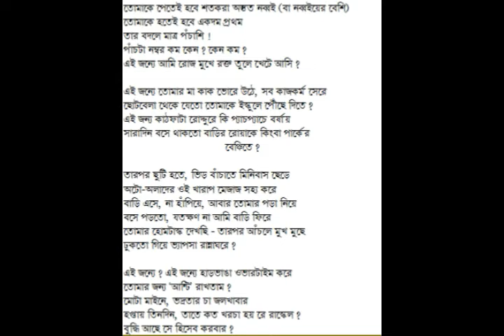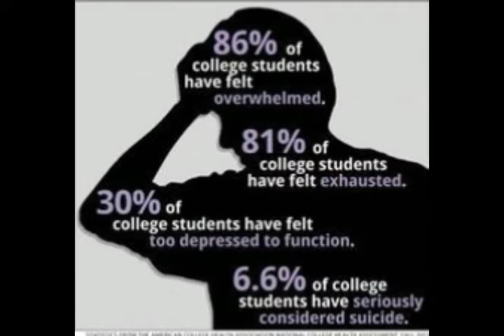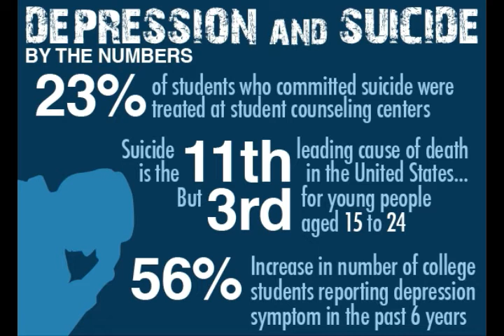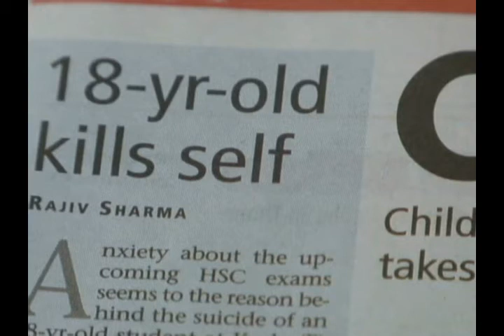TUTORIAL | POEM BY POET JOY GOSWAMI | A STUDENT'S SUICIDE AWARENESS VIDEO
POEM : TUTORIAL
WRITER : POET JOY GOSWAMI
RECITE AND ARRANGED BY : ARPAN CHAKRABARTY

THIS IS A CHALLENGING TIME FOR ALL OF US , SPECIALLY FOR PARENTS AND GUARDIAN OF EVERY TEENAGER . THERE ARE LOTS OF PRESSURE OF EXPECTATION TO TEENAGERS FROM THEIR PARENTS AND SOCIETY. AND THIS IS THE ONE OF THE MOST IMPORTANT REASON OF TEEN SUICIDE . PLEASE BE AWARE AND CAREFUL TO THIS MATTER . PLEASE LOVE THEM AND TRY TO GIVE IMPORTANCE TO THEIR WORDS .